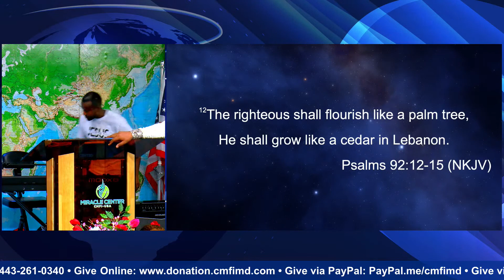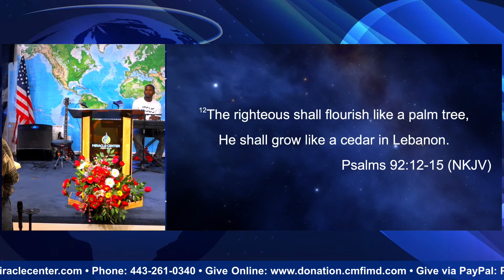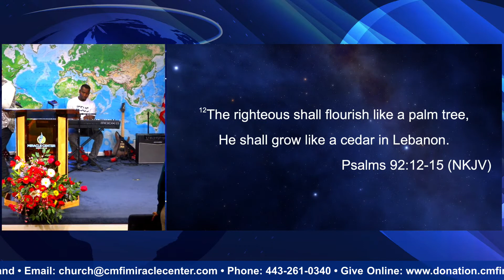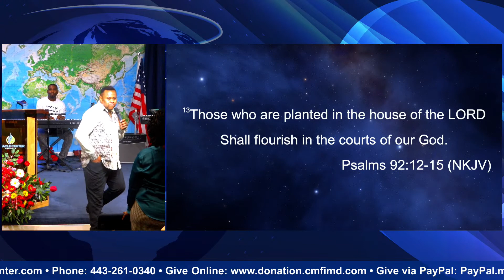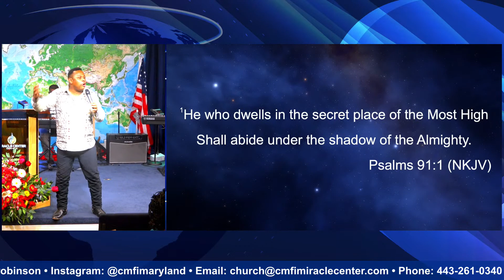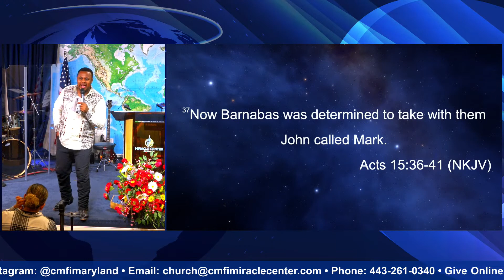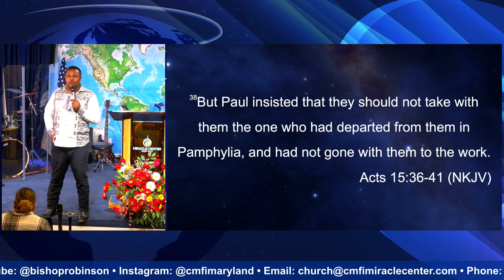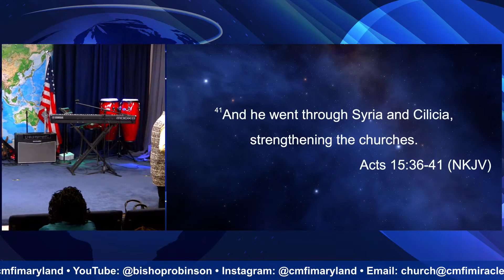The Critical Importance of Staying United Within The Body of Christ // Bishop Robinson Fondong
40 S. Church St.
Westminster, Maryland 21157
Freedom from the Spirit of Rejection Book